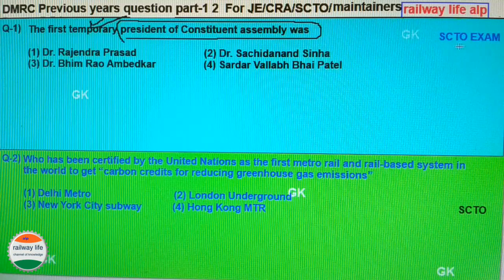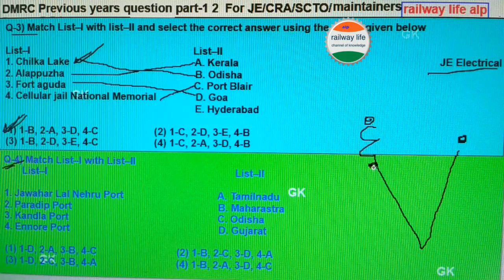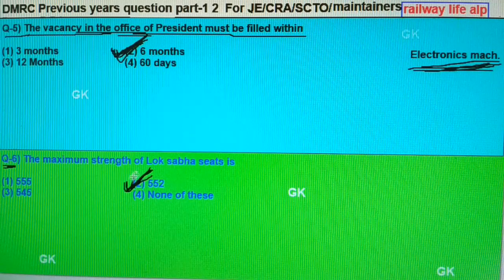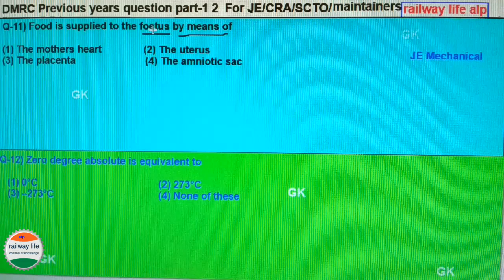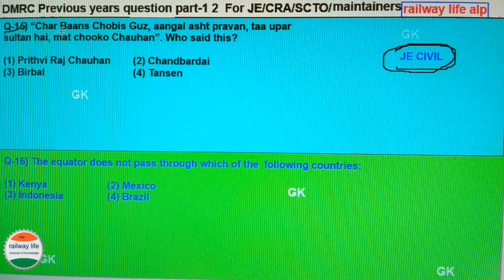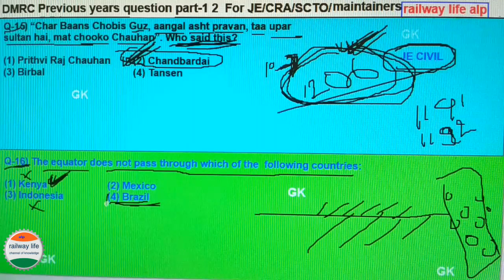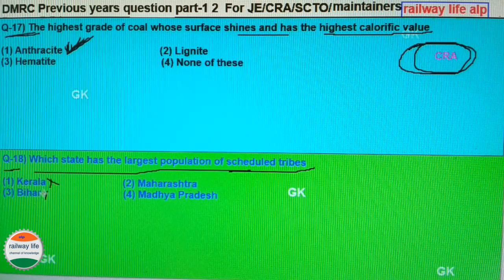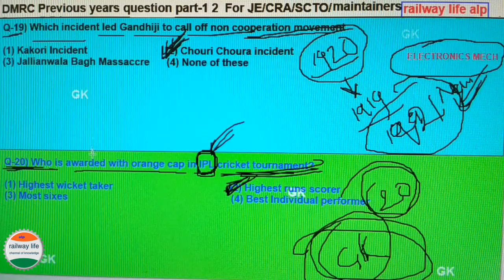DMRC previous years question part -12 | GK for JE & maintainer, SCTO & CRA post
General knowledge very important in delhi metro rail Corporation examination because it dave time and question solv3 in minimum time ,in this video twenty numbers general knowledge (GK) question from different post of junior engineer, SCTO,CRA & maintainer exam.

Dmrc previous years question English for je part-3